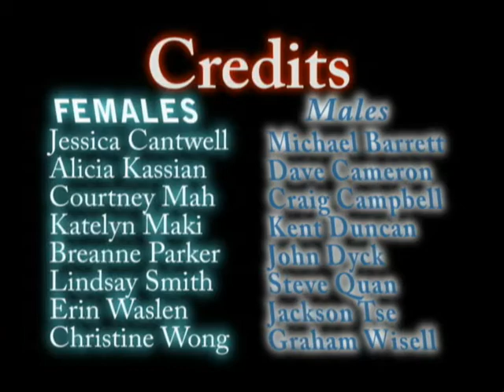Graduation Fashion Video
My video project with finshed Credits.